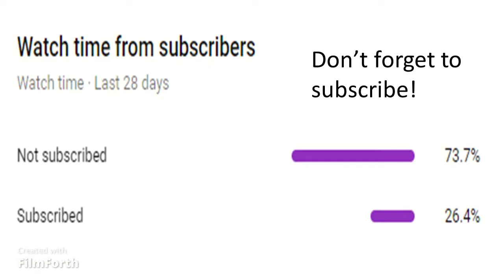Minecraft survival : going to the nether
I play Minecraft survival